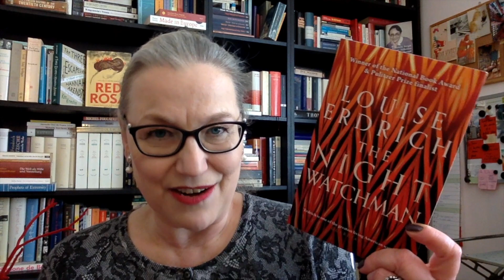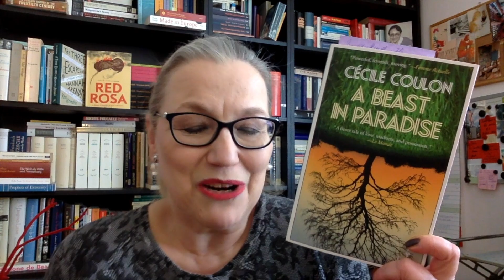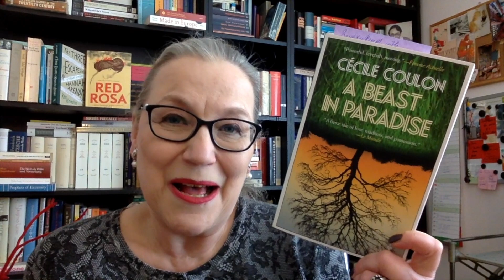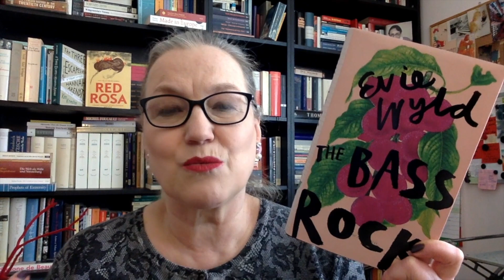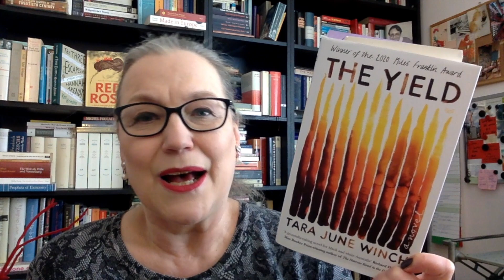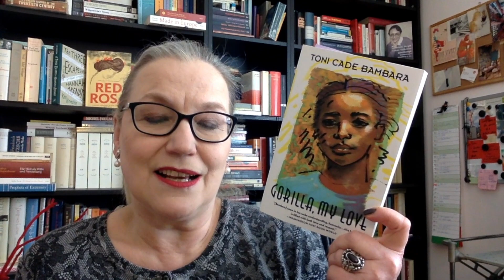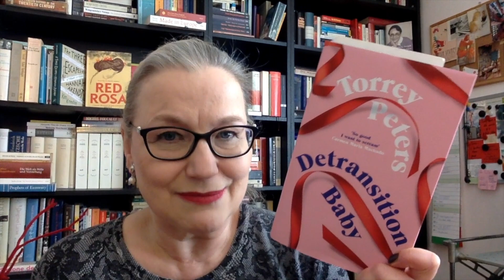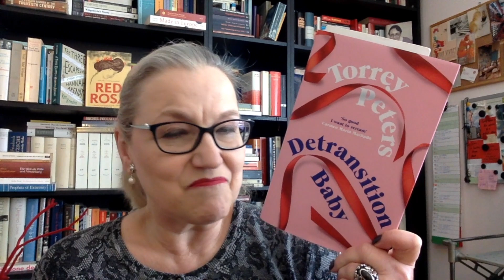April 2021: BookHaul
Let’s chat about the books I’ve bought this month.

Buddyread with Shawn @ShawnTheBookManiac

Buddyread with Kathleen

I also wrote some books:
New novel – published in Dutch on 30 December 2020: